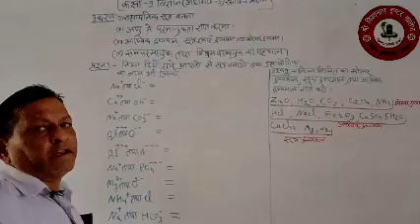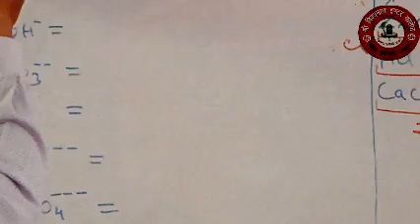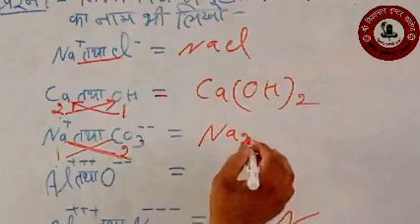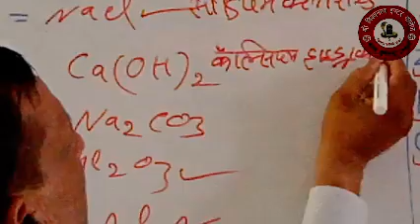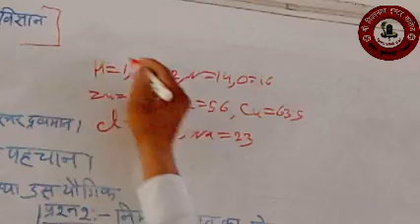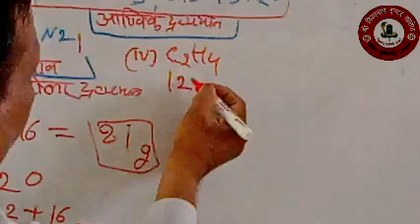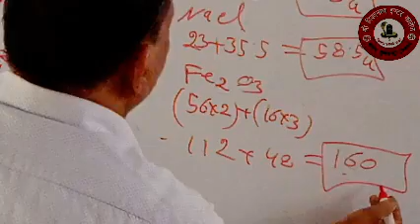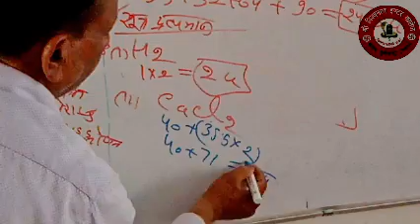CLASS 9 CHEMISTRY CHAPTER 3 ATOMS AND MOLECULESRIVISION